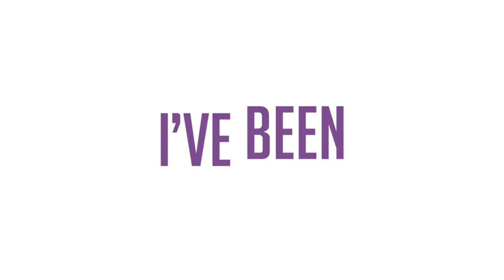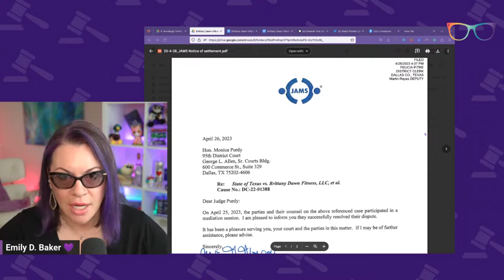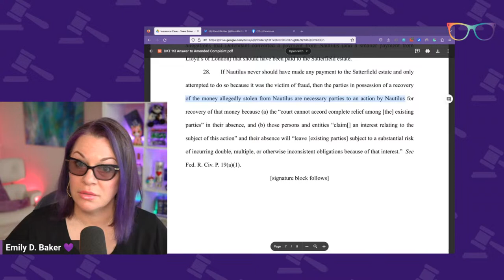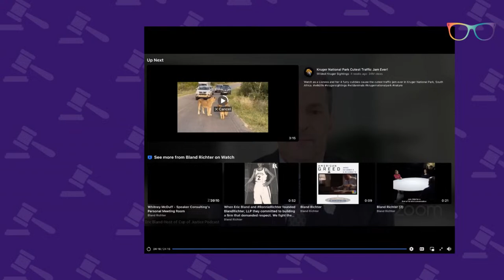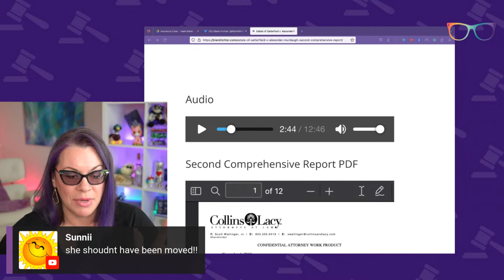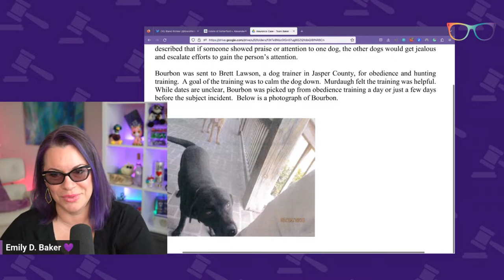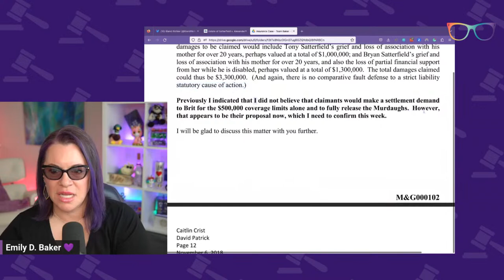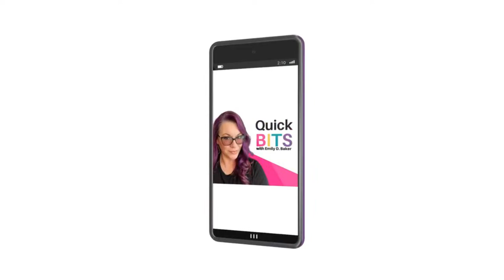LIVE Alex Murdaugh What Is He Lying About? Ed Sheeran Wins. Brittany Dawn Settles!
THE DOCKET
0:00 Welcome
Quick Bits
9:10 Brittany Dawn
22:47 Likeness Rights
32:51 Ed Sheeran
47:07 Alex Murdaugh - Press Conference
53:25 Zoom Video Bland Richter
1:37:57 Audio Only Interview with Alex Murdaugh
2:00:36 Second Comprehensive Report
2:34:13 Q&A

QUICK CONTENT?